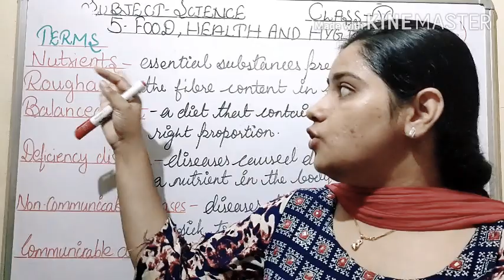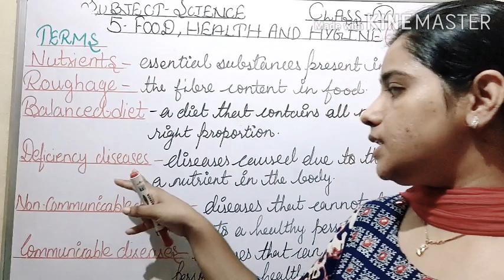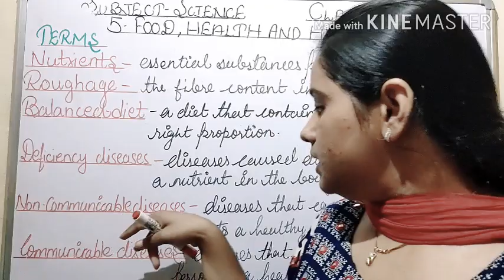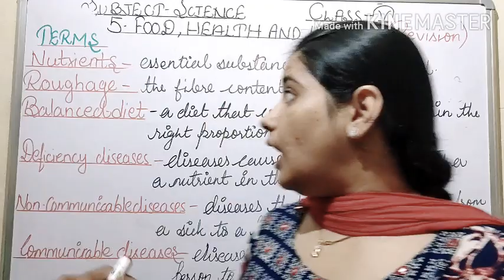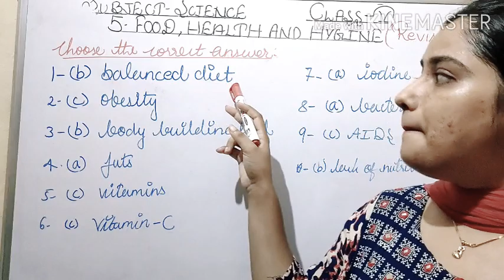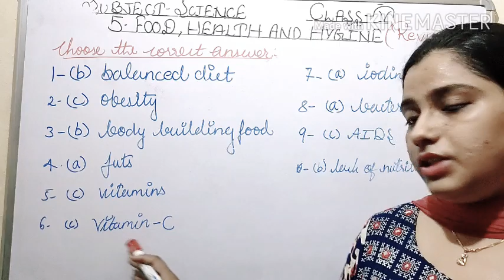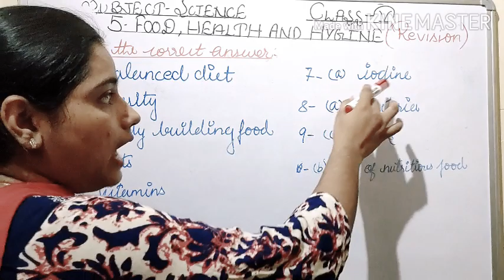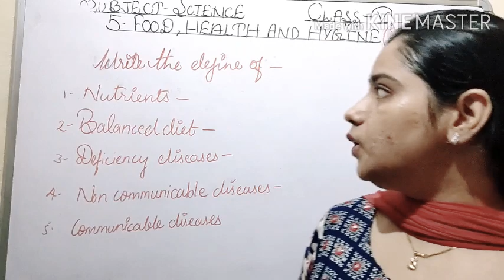Class-5 Science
Revision of chapter-5 Food, Health and Hygine